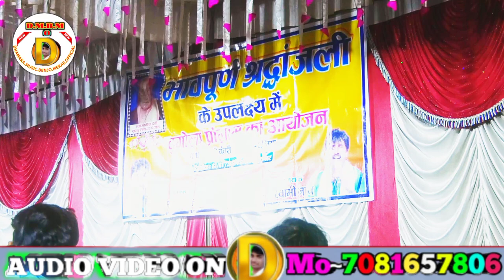स्वामीनाथ व्यास और कमलबास कुंवर अरविंद सिंह अभियंता अजीत हलचल कमलेश देहाती नया लयदारी प्रोग्राम प्रद